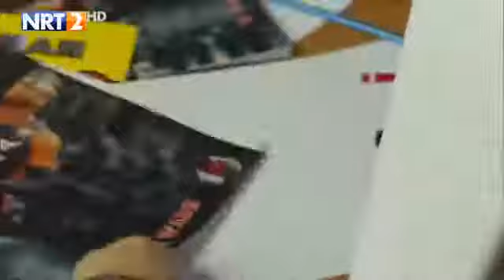دراماي ئاغاي بجووك ئةلقةي 15 بةشي يةك